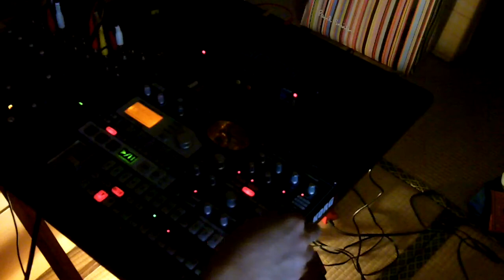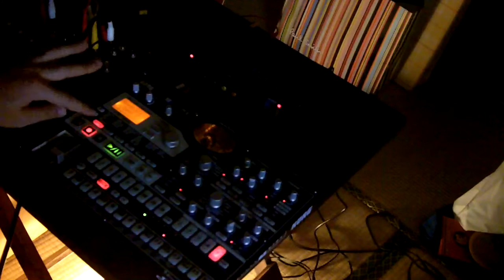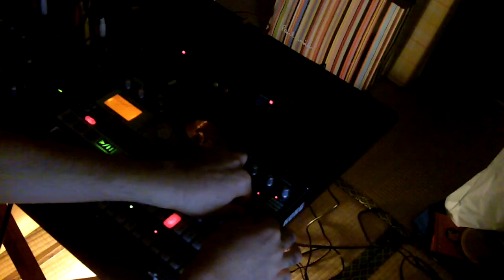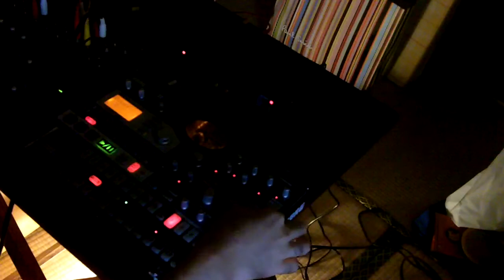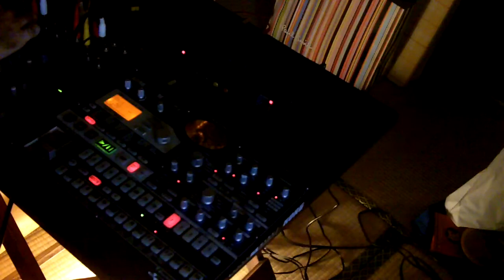ELECTRIBE MX beat making 1